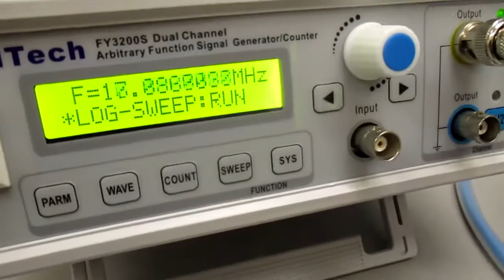空中超音波の応用（表面処理） ultrasonic-labo